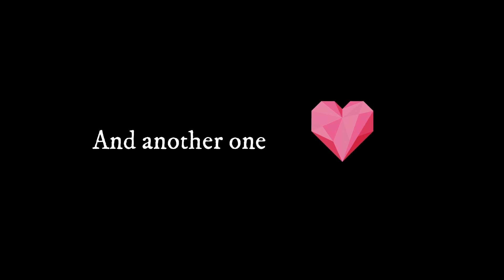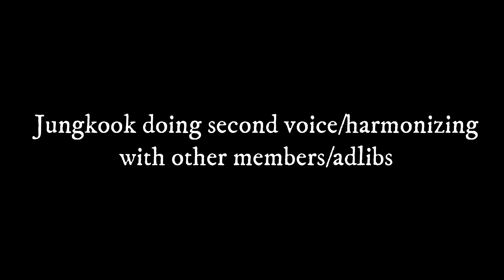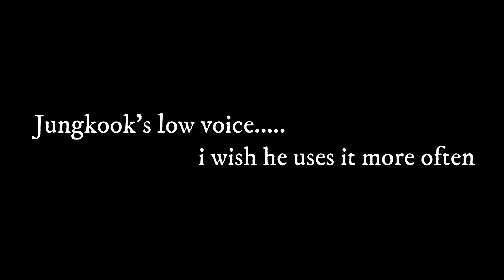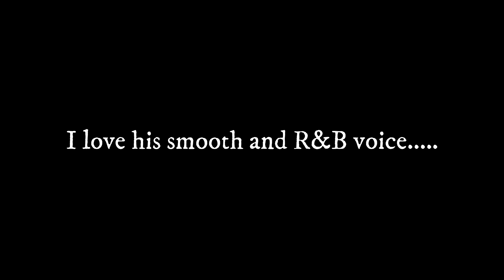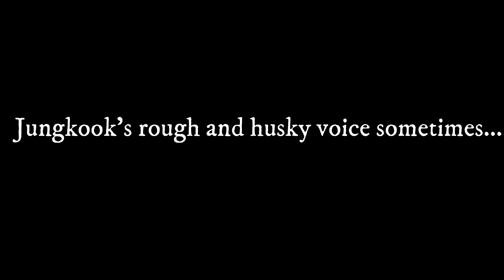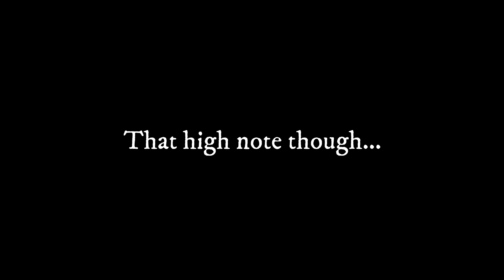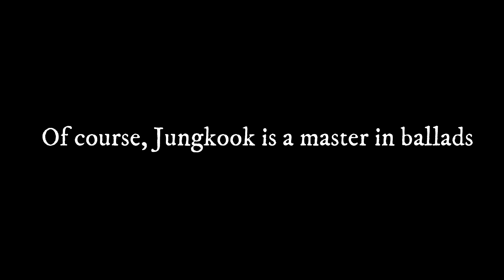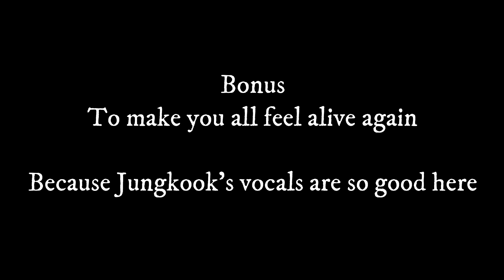BTS Jungkook's Voice Appreciation - King of Range & Versatility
Listen to Jungkook's voice only with a black screen. Can you do it?
Hip-hop, R&B, pop, ballad, name it all and Jungkook can still sound so good. Probably that's why he is their main vocal. The king of range and versatility.